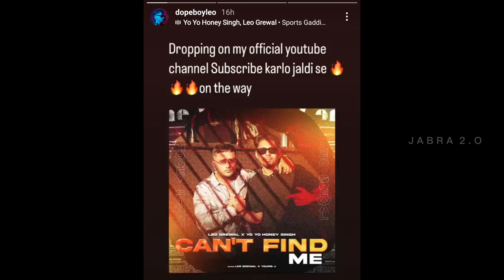CAN'T FIND ME - YO YO HONEY SINGH × LEO GREWAL | LATEST SONG | HONEY 3.0 ALBUM | DOCUMENTARY MOVIE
yo yo honey singh, cant find me yo yo honey singh, honey
3.0, naagan song, yo yo honey singh new song, naagan
song honey singh, honey 3.0 song, honey singh, honey
singh new song, honey singh songs, yo honey singh new
album, t series, honey 3.0 album